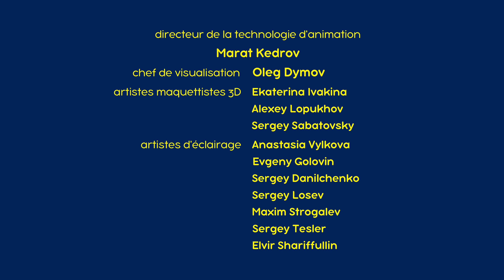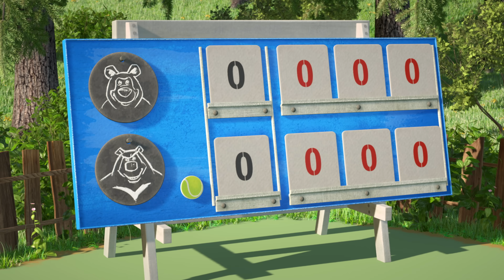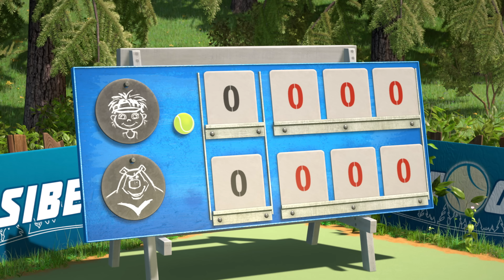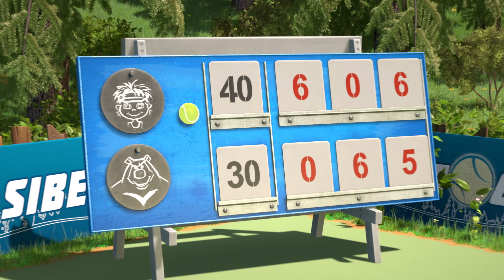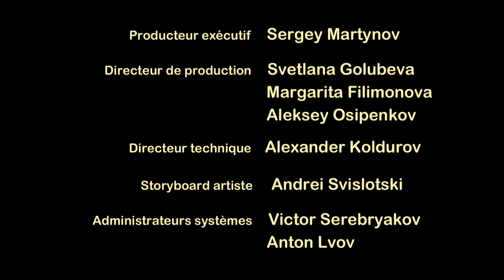Masha et Michka 💥 NOUVELLE SAISON 2022 💥 LE TOUR DE LA FORÊT 🚴‍♀️ (Épisode 85)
LE TOUR DE LA FORÊT 🚴‍♀️
C'est le retour de la compétition entre Michka et l'ours noir. Cette fois-ci, ils s'affrontent lors d'une course de vélo, mais il semblerait que tout ne se passe comme sur des roulettes. L'adversaire de Michka envisagerait-il de tricher ? Heureusement que Masha est là pour faire régner la justice et venir en aide à son ami !

✅ Le Cri De La Victoire 🎾🏆 (Épisode 47)